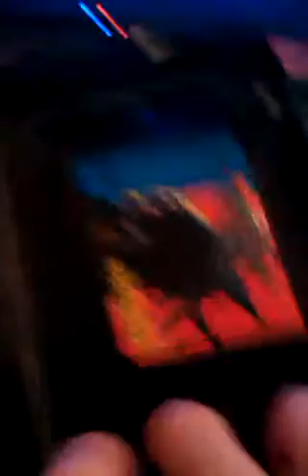Silent Pickup Sega Megadrive Goodness Classic Retro Game Room